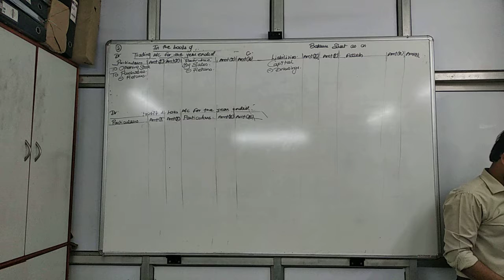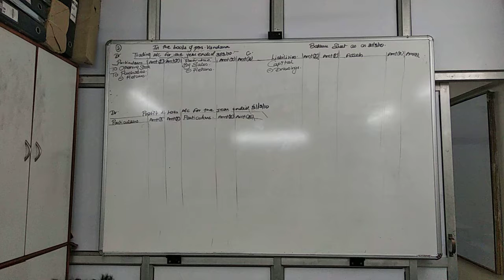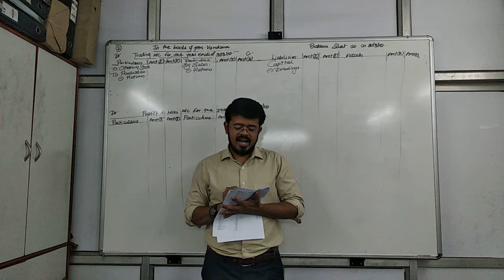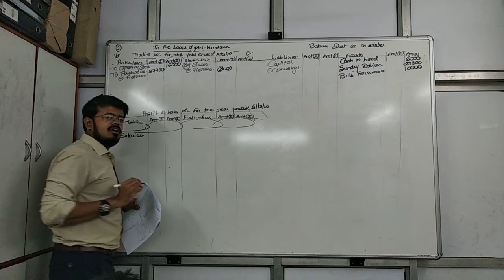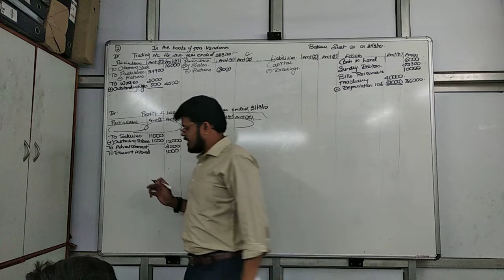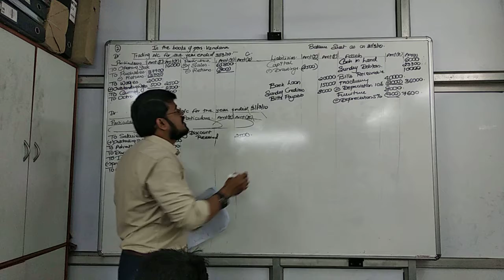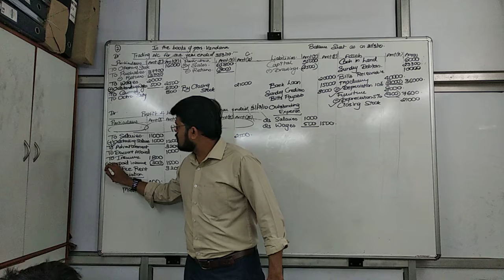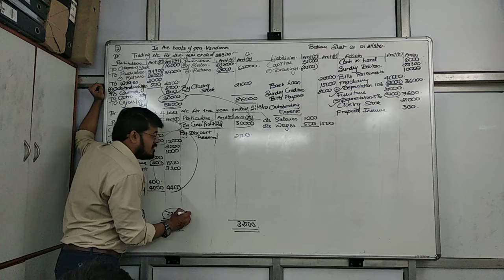Feb 5 final accs part 3